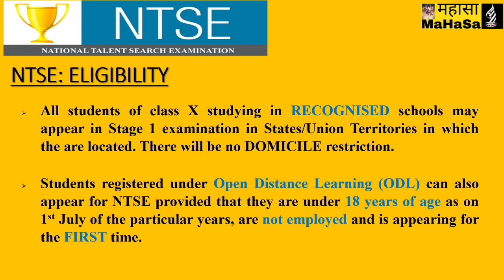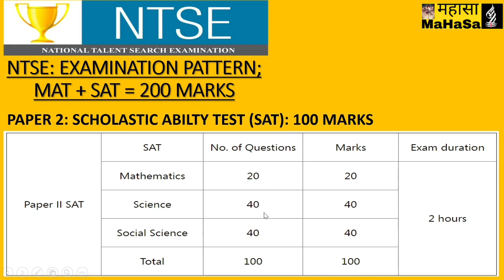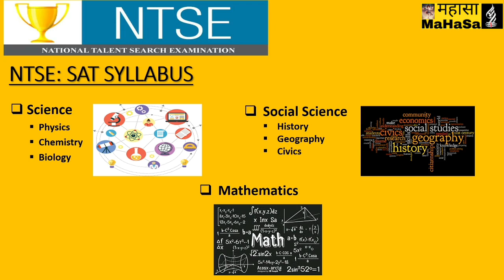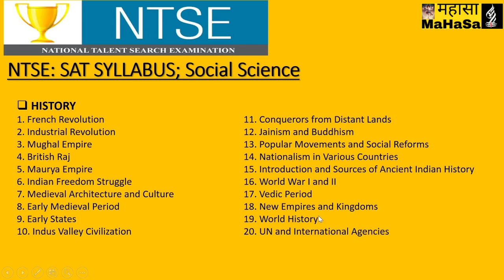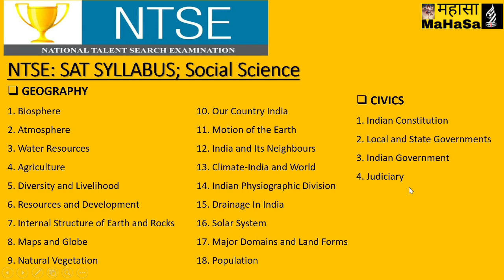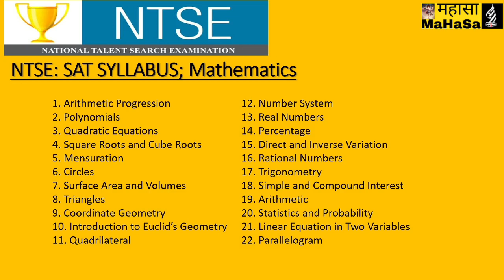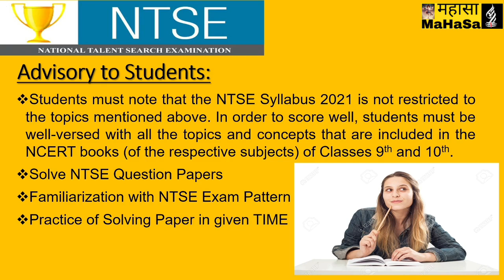NTSE 2020-21: ELIGIBILITY, EXAM PATTERN, FULL SYLLABUS, MAT, SAT, ODL I SANGRAM SINGH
NTSE 2020-21for Class X: ELIGIBILITY, REGULAR STUDENTS, OPEN DISTANCE LEARNING STUDENTS, EXAMINATION PATTERN, FULL SYLLABUS, MAT-MENTAL ABILITY TEST, SAT-SCHOLASTIC ABILITY TEST.